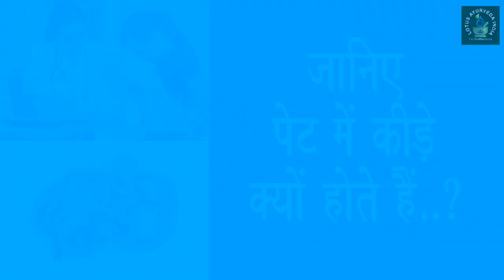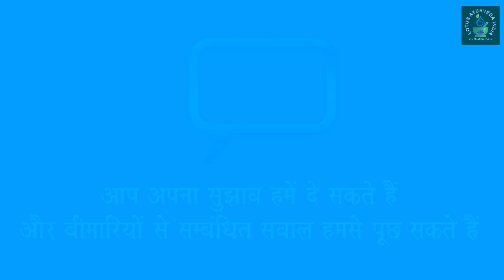क्या आप जानते है हमारे पेट में कीड़े क्यों होते है? | Do you know why our gut bugs are ?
कुछ बच्चों के पेट में कीड़े हो जाते है ये कीड़े आमतौर पर केंचुए के आकर के होते है इन्हे गोल क्रीमी कहते है क्या आप जानते है की ये कीड़े पेट में क्यों होते है इन कीड़ों के अंडे आमतौर पर फलों,सब्जियों ,खुली मिठाई और बाजार में बिकने वाली खुली खाद्य वस्तुअो में होते है फलों सब्जिओं को बिना धोए खाने से और खुली मिठाई व् बाजारू चीजे खाने पर ये अंडे हमारे शरीर में पहुंच जाते है पेट में इन अंडो से केंचुए के आकर के कीड़े हमारी आंतो में पैदा हो जाते है आंतो में ये कीड़े बड़े आराम से रहते है क्योकि वहां इन्हे हमारा खाया हुआ भोजन मिल जाता है जो भोजन हमारे शरीर को मिलना चाहिए उसका बहुत सारा अंस ये कीड़े खा जाते है परिणाम यह होता है की इनकी उपस्थिति के कारण आदमी दिन प्रतिदिन कमजोर होता जाता है इन कृमियों की त्वचा काफी सख्त होती है जिस पर हमारे पेट में उपस्थित पाचक रसो और अम्लों का कोई प्रभाव नहीं होता है गोल कृमि मनुष्य और पशुओं की आंतो में रहते है मादा गोल कृमि 30 सेमी तक बढ़ती है जबकि नर इससे कुछ छोटा होता है गोल कृमि पैदा न हो इसके लिए यह आवशयक है की हम साफ और स्वस्छ पदार्थ ही खाये |